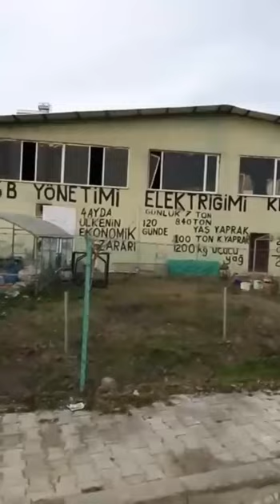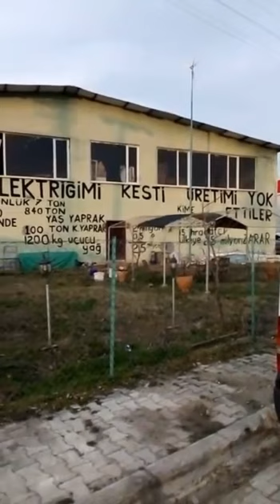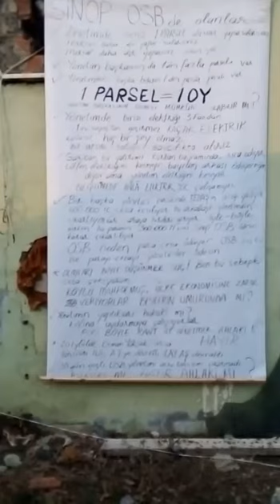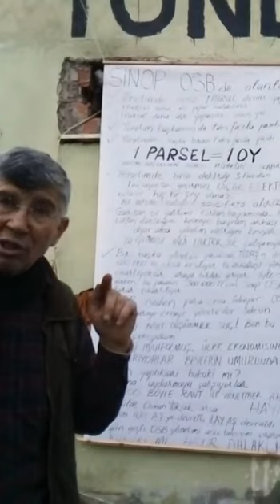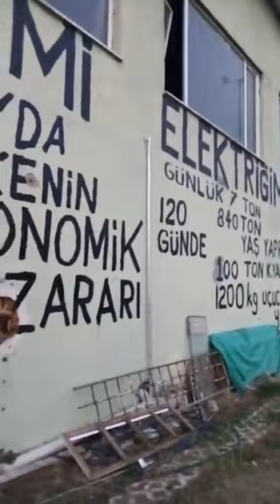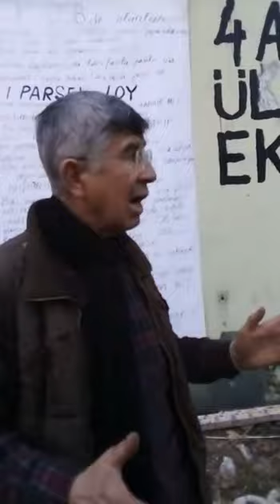Sinop'ta fabrika duvarında eylem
Sinop OSB'de defne yaprağı işleme faaliyeti sürdüren Necati Öztaş, OSB yönetiminin elektriğini kestiğini iddia ederek fabrikanın duvarına yazdığı yazıyla olaya tepki gösterdi, OSB Yönetimi ise durumu yalanladı.

Organize Sanayi Bölgesi’nde (OSB) 2. Cadde No: 14’de Defne Pelet ürünleri işi yaptığını belirten Necati Öztaş, uygulamanın kendisine kasıtlı olarak yapıldığı söyledi.